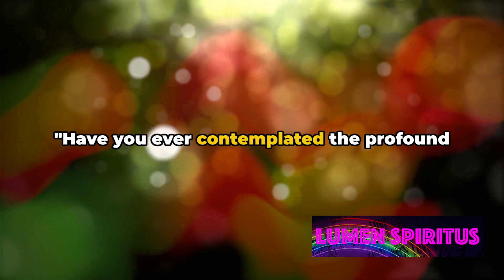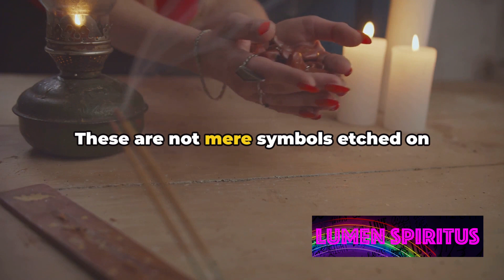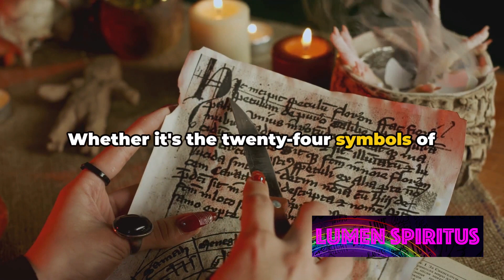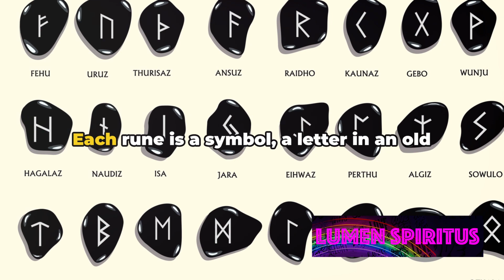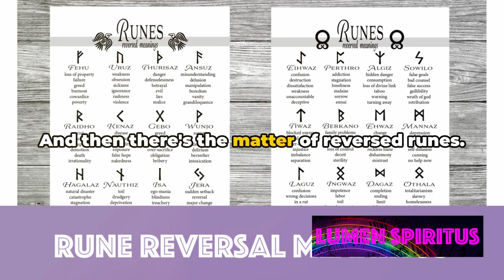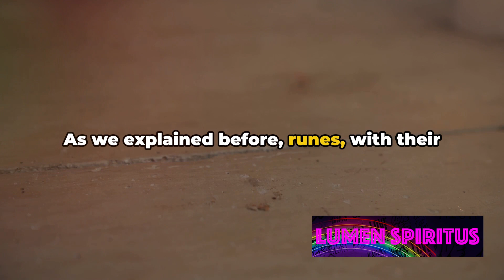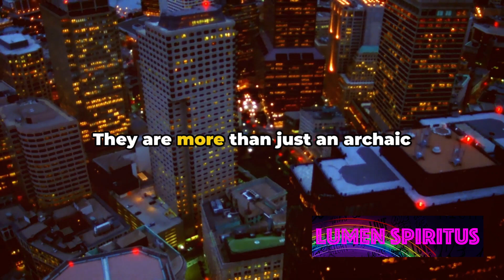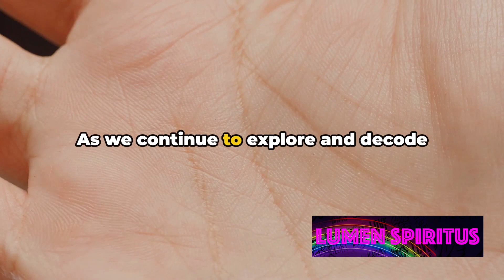ESOTERIC RUNE DIVINATION: Decoding the Mystical Language of Runes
🌌 Join us on an enlightening journey as we delve into "ESOTERIC RUNE DIVINATION: Decoding the Mystical Language of Runes."

🔍 VIDEO SYNOPSIS:

Embark with us on a captivating exploration into the esoteric world of rune divination. In this intriguing video, we unravel the ancient language of runes, decoding their mystical meanings and exploring their profound significance in divination practices. Join us as we unlock the secrets of these ancient symbols and delve deep into the cosmic mysteries they hold.

💡 KEY TOPICS EXPLORED:

🌟A brief history of runes.
🌟 Unveiling the mysteries of rune divination and its esoteric significance.
🌟 An example of exploring the symbolic meanings behind different runes and their interpretations.
🌟 Understanding the role of intuition and spiritual connection in rune readings.
🌟 Discovering how rune divination can provide guidance and insights into life's mysteries.

🌌 DIVE INTO THE COSMIC MYSTERIES:

Join us at @LumenSpiritus as we dive deep into the enigmatic realm of esoteric rune divination. Explore the ancient wisdom encoded within these sacred symbols and unlock the secrets of the universe through the language of runes.

👁️ JOIN THE LUMEN SPIRITUS COSMIC EXPLORERS:

we navigate the mysteries of the universe and uncover hidden truths through the language of symbols.

📚 FEATURED BOOKS:

🌟 "Runes for Beginners" by Lisa Chamberlain: UK edition US edition
🌟 "The Book of Runes: A Handbook for the Use of an Ancient Oracle: The Viking Runes with Stones: 10th Anniversary Edition" by Ralph H. Blum: UK edition US edition
🌟 "Taking Up the Runes:
A Complete Guide to Using Runes in Spells, Rituals, Divination, and Magic" by Diana L. Paxson: UK edition US edition
🌟 "Norse Mythology: A Guide to Gods, Heroes, Rituals, and Beliefs" by John Lindow: UK edition US edition